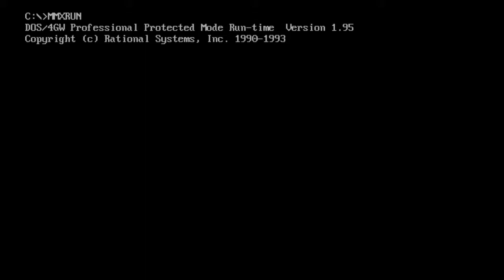Arachno Soundfont Test - Mega Man X (DOS) - Intro Stage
You can see I'm not the best at the Mega Man games. This is to test VirtualMIDISynth as well as a nice soundfont that you'll hear in the next Sonic 3 video when I play through Marble Garden.

SNES still sounds better.